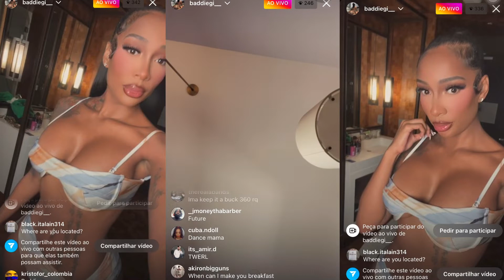Baddiegi - Live na Balada (Madrugada Exclusivo)